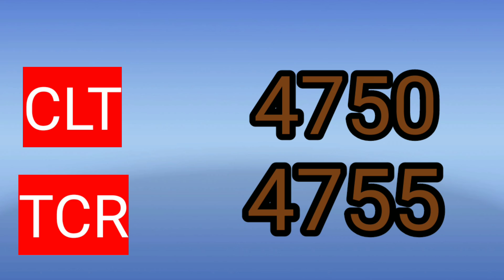Today goldrate | 02/03/2021 | ഇന്നത്തെ സ്വർണ്ണവില | kerala gold rate tody l gold price